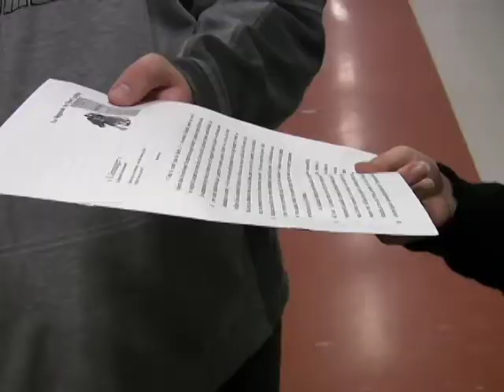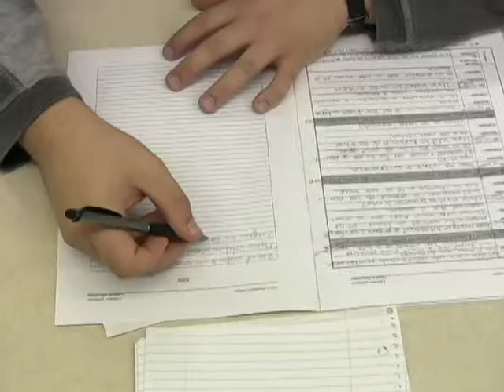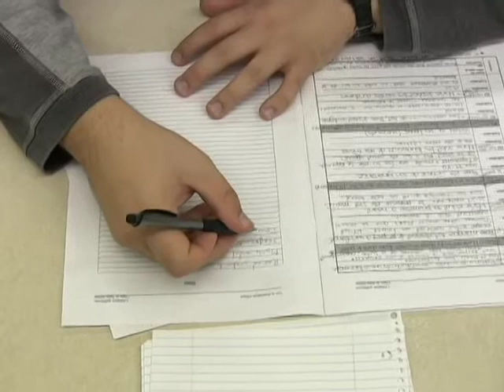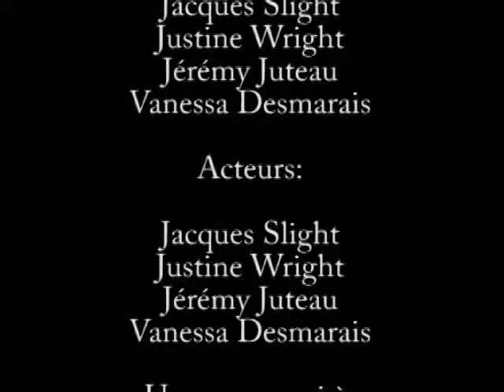travail d'édition sonore au cegep de saint jérome en multimédia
Travail fait dans le cadre du cour d'édition sonone au Cégep de Saint jérome, dans le programme d'intégration multimédia. c'est le deuxieme travail fait pour Gilles Marcoux, professeur d'édition video 1.